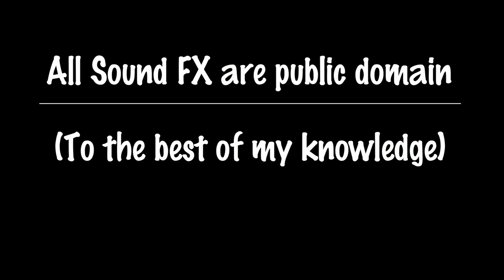The Mask Strikes Back - Issue #05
I'm taking a small 2 week break for the mask. I need to make new music and have some prep time. In the meantime, I'm going to try one issue of 2 different comics just to test the waters. I hope you'll stick with me for this experiment and we'll have "The Hunt for Green October" to look forward to.